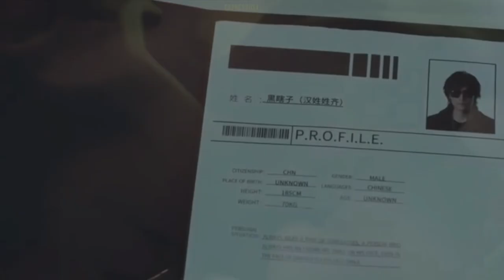Hei XiaZi x Xiao Hua 19+ [Reunion: Escape The Monstrous Snake] || Bad Advice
Alternate Universe

Youku Movies: Reunion: Escape From The Monsterous Snake  & Reunion 2: The Abyss Of Mystery combined because science.

Song: Just My Type - The Vamps

“Hei XiaZi & the Monsterous Snake 19+” In The Same Sentence.

0:19 ?